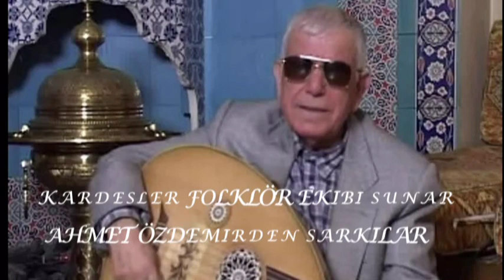KARDEŞLER FOLKLÖR EKİBİ SUNAR AHMET ÖZDEMİR ŞARKILAR